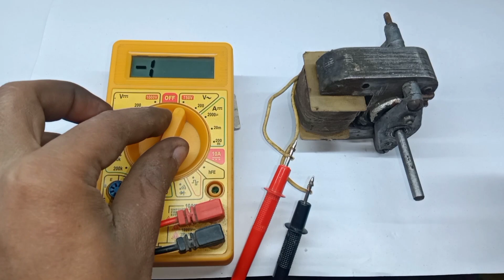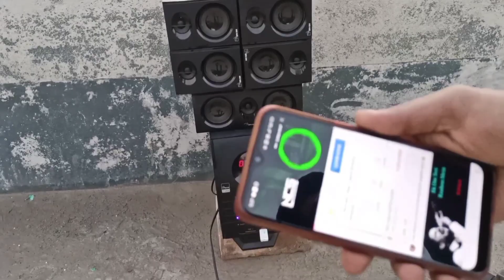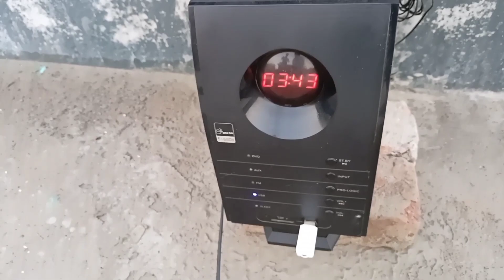How to make powerful generator with microwave transformer and motor | Making 6000 watts generator